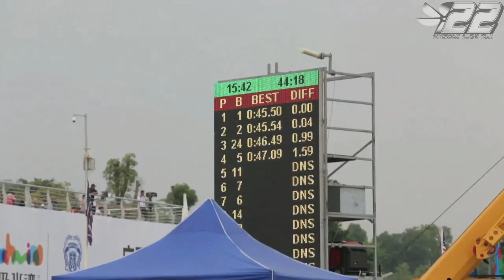2013.10 - LIUZHOU Chine - F1 WC 2013 - 03 - powerboat.free.fr - #22 POWERBOAT RACING TEAM